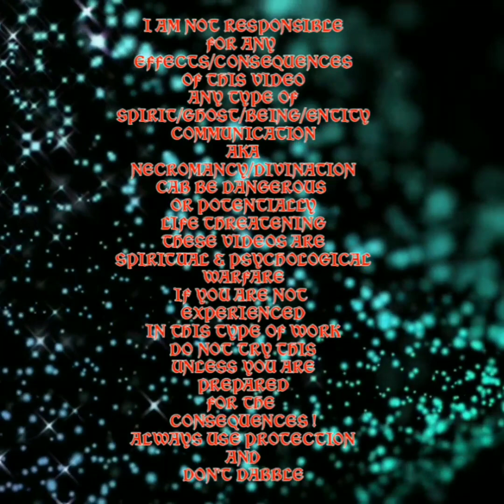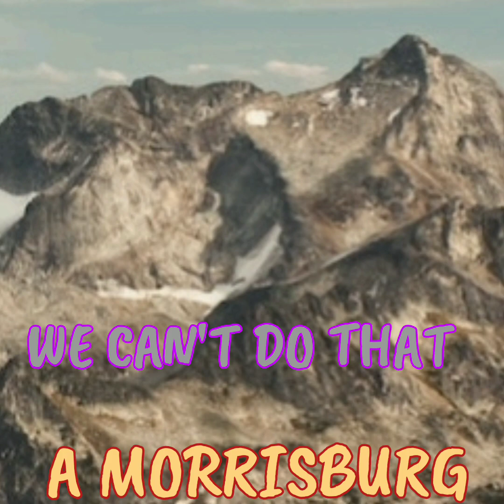Crash Zone Entry No. 3 Refuge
Crash Zone
Entry No 1
The Bodach Man

This Series
Is All EVP'S
USING A SOUND RECORDER
SCREEN RECORDER
Original Ghost Tube App
And Ghost Tube VOX And Ghost Tube Seer
And Ghost Tube SLS Camera App

Helpful Links

SCOAN

SISTER SARAH

BOB LARSON

DANIEL ADAMS

SUPERNATURAL LIFE

ISIAH SALVIDAR

John Ramirez

Please
If You Hear Something I Missed
Or Got Wrong
About It So I Can Correct Or Add It...
Comment Any Questions Or
Topics You'd Like Me
To Ask The Spirits About
Or Any Topics Or Ideas For
Videos You'd Like For
Me To Cover...

If You'd Like To Support The
Channel I'd Be So Happy With A Like
Cause Or Buy A Cup
Namaste

$StarSeedSuperSoldier

Chime

$Beyond-TheVeil-3

Video By:

Motion Ninja

InShot Video

Apps

Spirit Talker

Spiritus

Necrophonic

Dead wave

Voices

Angelic

SGK1

SGK2

SCD3

SONO X10

SG Pro

SG Lite

D666

Spirit TV

Hope

Spirit Talker